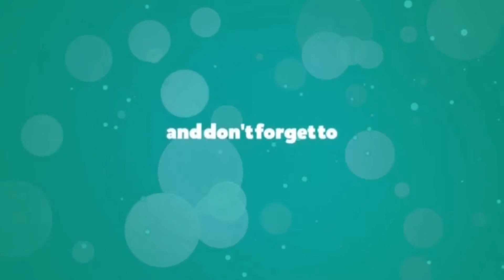Cutting my Fiancé headset and giving her EARPODS